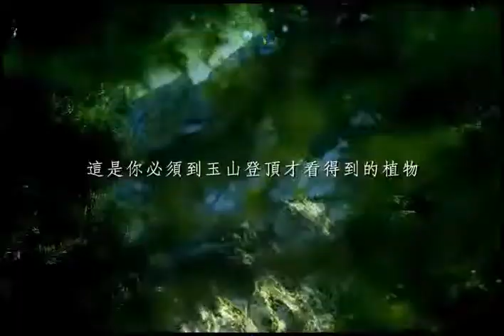讓世界看見 美麗的力量